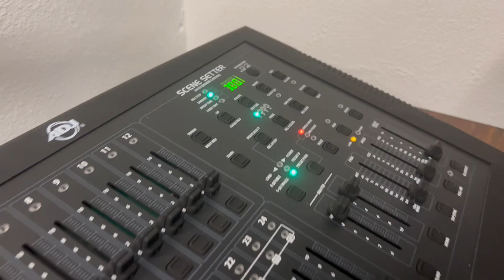Future Leap Clifton: Media Studio Walkthrough